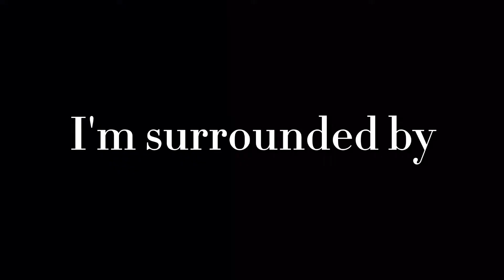You've ruined the color blue for me Amity Blight The Owl House Edit AMV